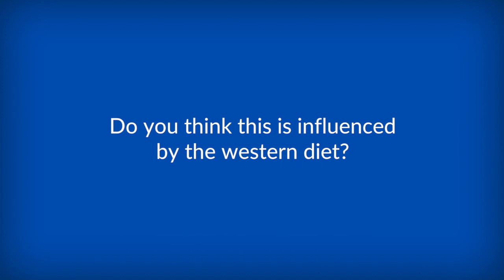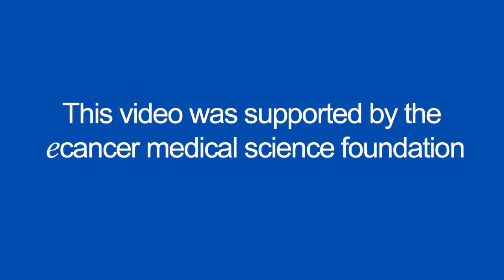Sulphide producing microorganisms linked to colorectal cancer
Prof Rex Gaskins talks to ecancer at the Microbiome in Cancer and Beyond 2017 meeting about hydrogen sulphide production in the gut by bacteria, and how high concentrations of this gas can lead to colorectal cancer.

Hydrogen sulphide induces DNA damage and an inflammatory environment which are precursors to colorectal cancer. He describes how this is highly linked to diet, in particular animal based diets which are high in protein and fat. Animal products are also high in taurine, a molecule which can be used by microbes such as Bilophila wadsworthia to produce hydrogen sulphide.

Potential applications could be to monitor the relative abundance of certain organisms which are responsible for high hydrogen sulphide production.

After comparing and switching the high risk diet of African Americans and low risk diet of native Zulu Africans, there was a clear increase in sulphide producing microorganisms after Zulu Africans adopted the high fat, processed diet.